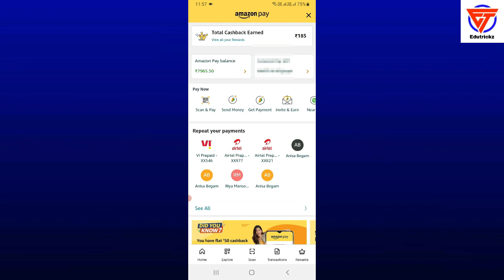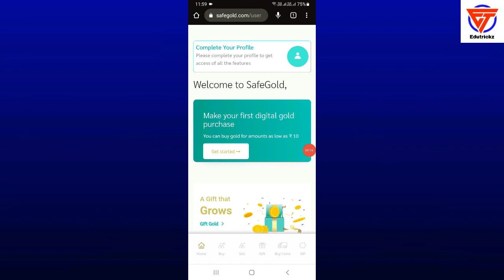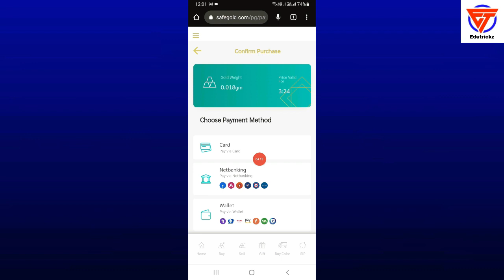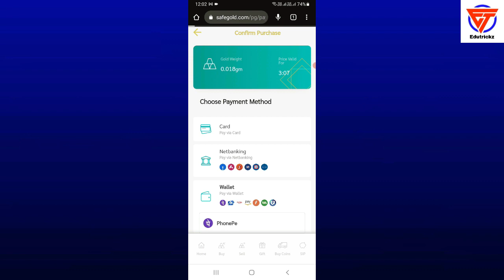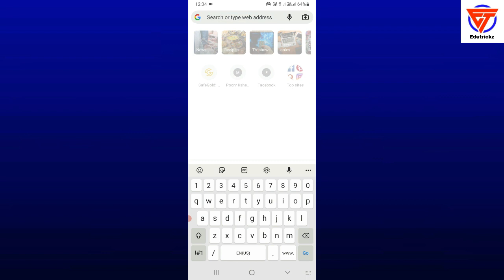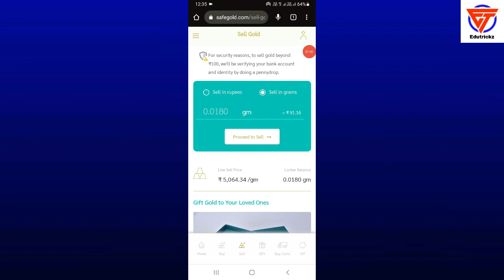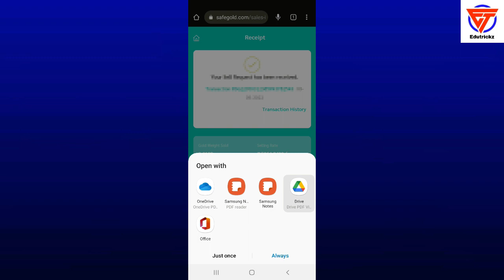Amazon pay wallet se bank me paise kaise transfer kare | amazon pay wallet to bank account transfer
Title: Amazon pay wallet se bank me paise kaise transfer kare | amazon pay wallet to bank account transfer

Friends in this video I tell you about amazon pay wallet se bank me paise kaise transfer kare. This is the latest video that will help you regarding amazon pay wallet to bank account transfer. After watching this video completely your all problems will be cleared. We hope that our video will help you regarding amazon pay wallet se bank me paise kaise transfer kare and amazon pay wallet to bank account transfer.

Queries Solved
amazon pay wallet se bank me paise kaise transfer kare
amazon pay wallet ka paisa bank mein kaise transfer karen